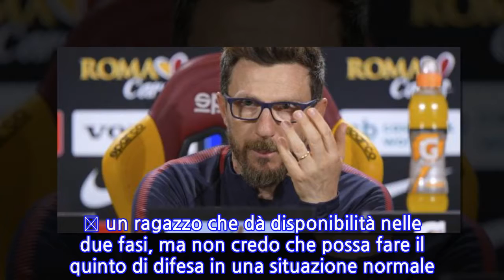Di Francesco carica la Roma: "Pensiamo al Genoa e non al Liverpool"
Forze fresche in campo col Genoa e ritorno alla difesa a quattro. Di Francesco cambia, rispolvera il suo modulo preferito e fa turnover (moderato) in vista delle cinque sfide in quindici giorni che attendono la Roma tra campionato e Champions: «Ora non pensiamo al Liverpool, ma - sottolinea nella conferenza stampa delle vigilia - alla squadra che con Ballardini ha subìto pochissimi gol. Ci aspettiamo una partita molto solida dell'avversario, dovremo prepararla senza pensare ad altro. Cambierò qualcosina, non perché sottovaluto questo appuntamento, ma per avere energie fresche. Voglio mantenere l'identità della squadra, non stravolgerò la formazione».